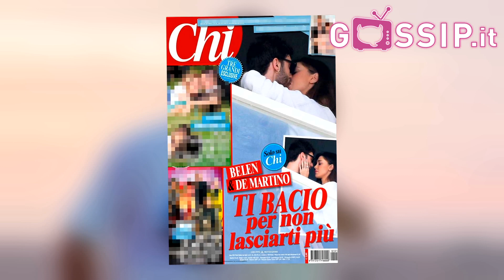Stefano De Martino con la fede al dito a "Domenica In"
Stefano De Martino si è presentato con la fede al dito per un'intervista a "Domenica In". E alla conduttrice Mara Venier non è sfuggito il dettaglio che rappresenta l'ennesima conferma del ritorno di fiamma con l'ex moglie Belen Rodriguez.